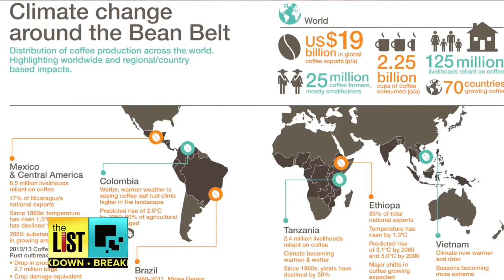3 Buzzing Ways to Get Your Coffee Fix with Tea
Several media outlets are reporting that due to climate change a coffee bean shortage could be looming. What will we do if we can’t get our caffeine fix? Luckily there’s a solution that just might be even better! Donna Ruko and Teaspressa’s Allison DeVane have three tea alternatives that will have you buzzing.